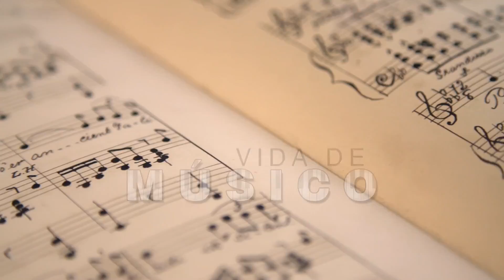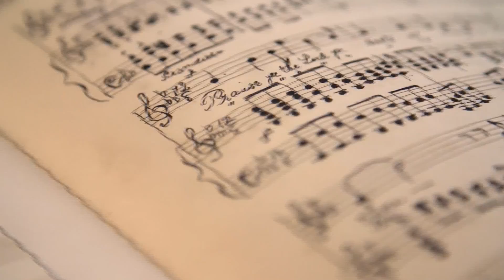VIDA DE MUSICO DIA 02 11 P1